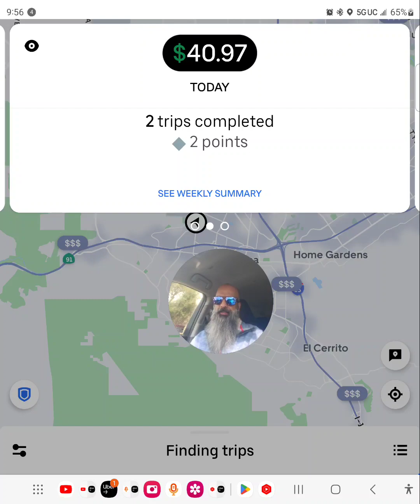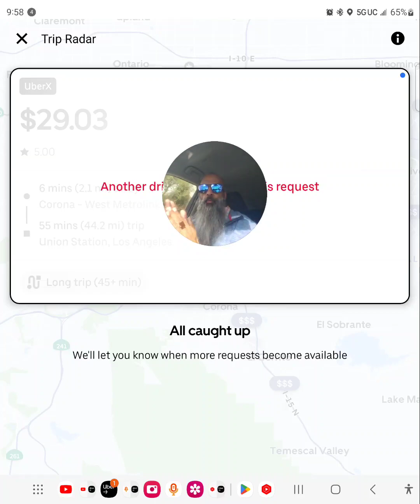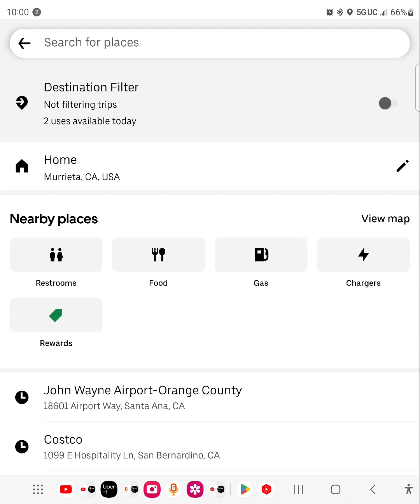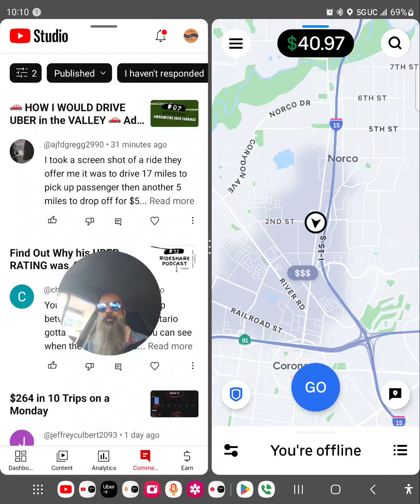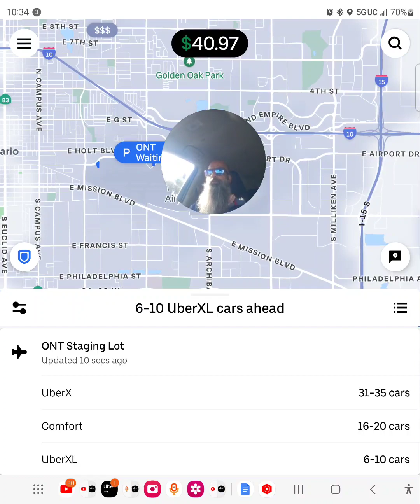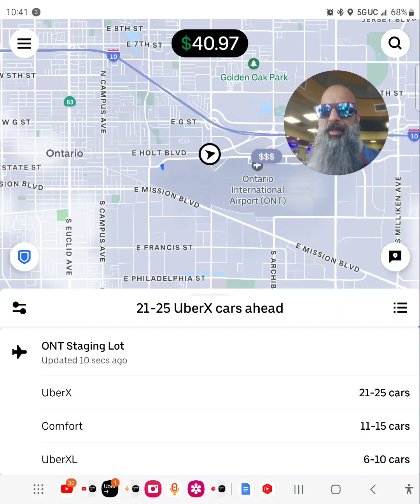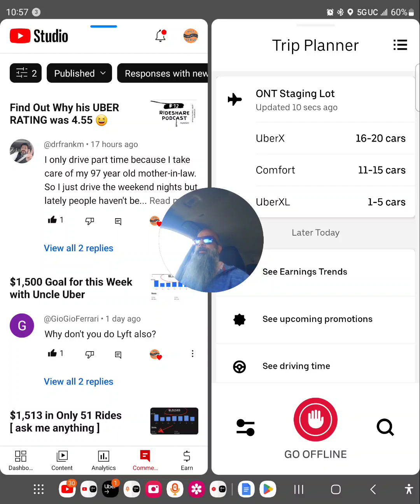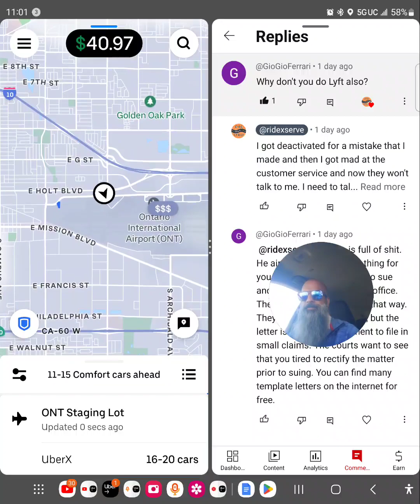💸 2 Trips & 5 Hours Driving 🚗 Uber 🚗 Baby, it's Slow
SHORTS - Real-Time updates about the rideshare industry.

Orange County
Riverside County